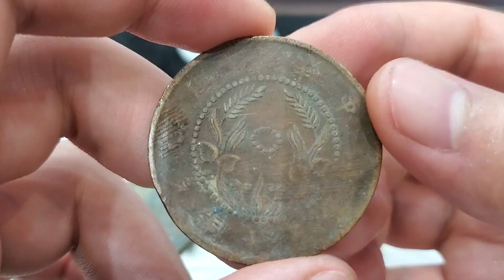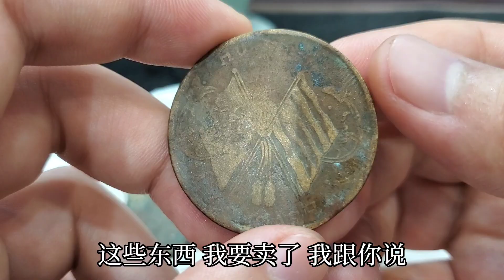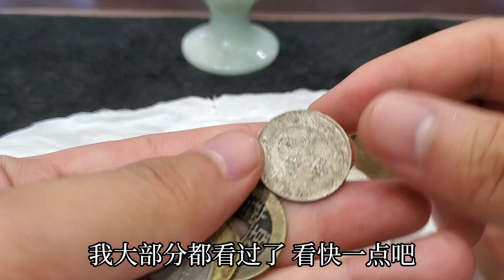小伙拿一兜傳家寶銀元，價值幾百萬？ ！這下要傾家蕩產了【小楊銀元收藏】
袁大頭 小楊銀元收藏 龍洋 古玩 百万银元 请注意，本视频完全符合YouTube社区准则，没有任何违规行为。